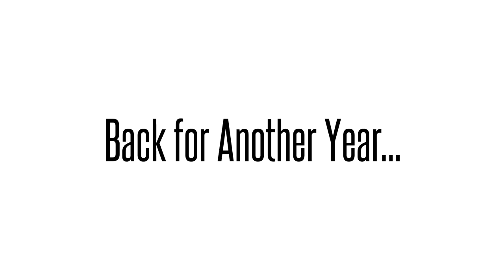2021 Markham Village "Virtual" Music Festival Trailer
Markham Village "Virtual" Music Festival
We're getting set for 2021!

40+ Music, Dance and interactive Performances
June 18 & 19 2021
Join us Virtually!